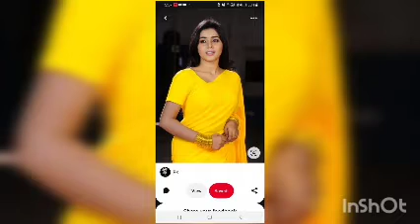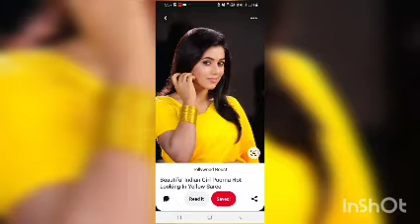Moi Tumar Dukani